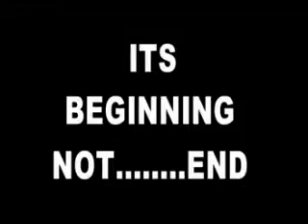Delhi university documentery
Aadivasi jamuna tuddu